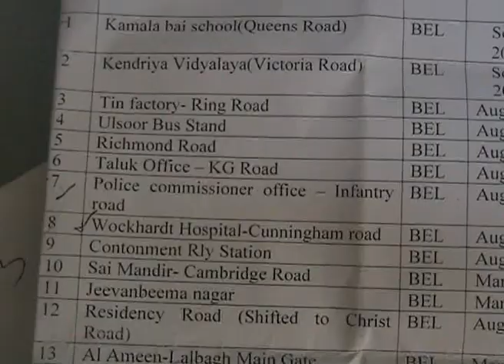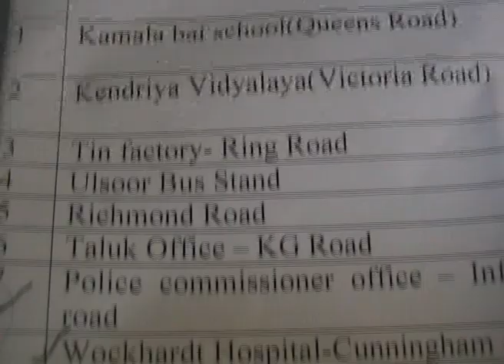What are pelican lights?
Bangalore Police had installed pelican lights for the benefit of the pedestrians. But most of these pelican light are not in working condition. Reported by Debanjan Nath